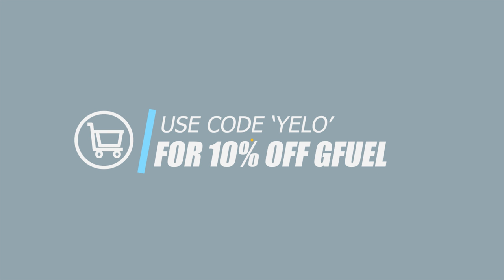When Your Hunting Rifle Has No Bloom.. Stream Highlights Ep. 40 - Fornite Battle Royale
USE SUPPORT A CREATOR CODE 'YELO'